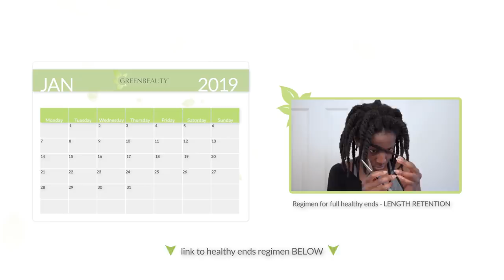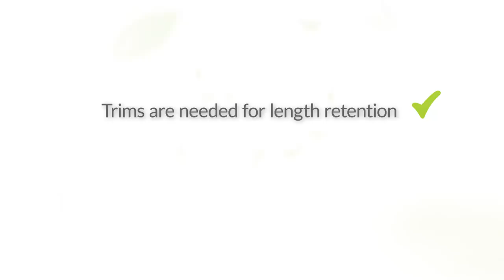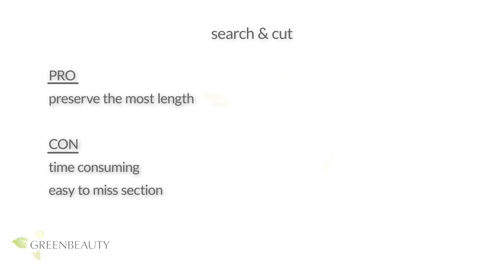I STOPPED trimming my ends for 8 MONTHS – This is what happened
I did an experiment to see for myself if trims are really needed for length retention/long hair and documented the process for you. Watch this video to see the results and my conclusions.